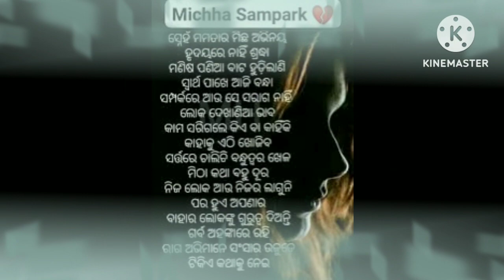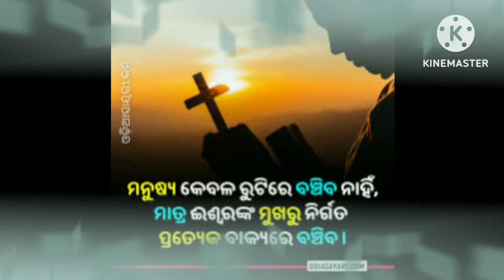ଆଜିର ଟପ 5+ଅନୁଚିନ୍ତା //ଓଡ଼ିଆ ପ୍ରବଚନ//prabchan//badalkumar//motivinational sppech //ajira anuchinata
ajiraanuchinta motivinational speech//prbachan